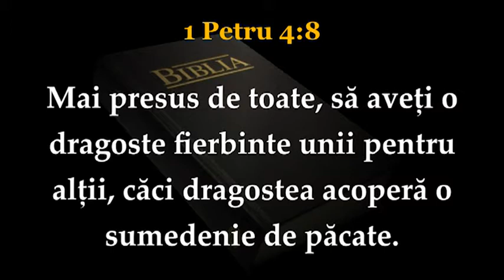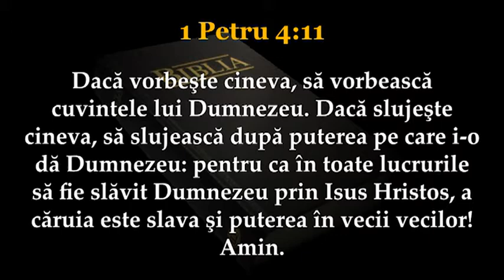Daniel Balcan - Modelul omului care asteapta venirea Domnului